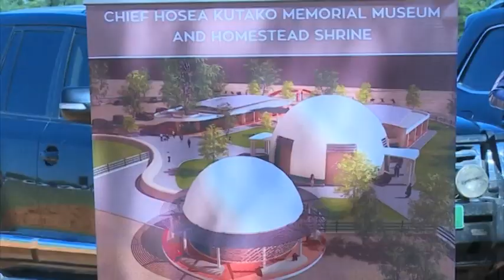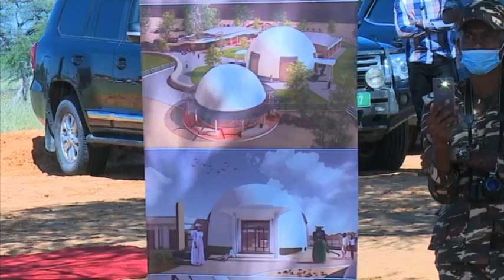President Geingob says Hosea Kutako Memorial Museum, Homestead Shrine should be accessible to all